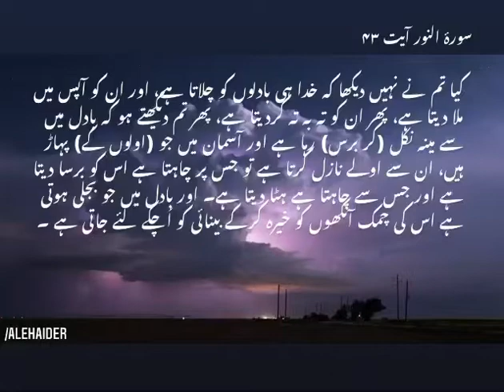Surah AlNur - Ayat 43 Translation in Urdu.